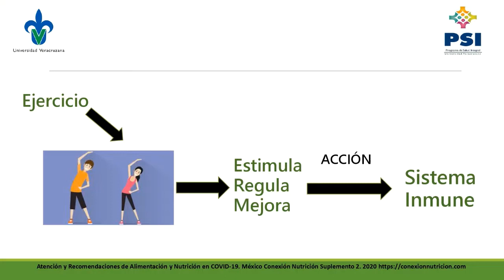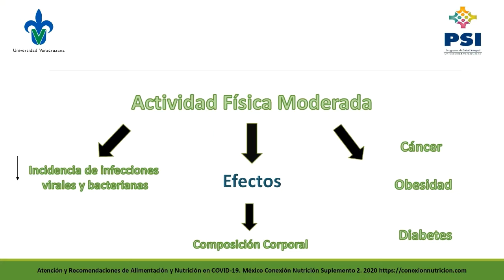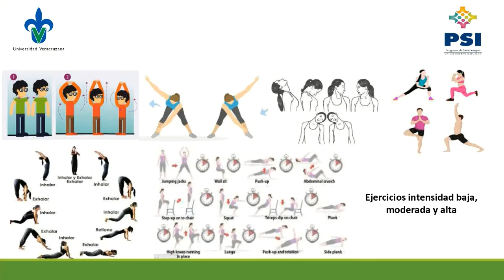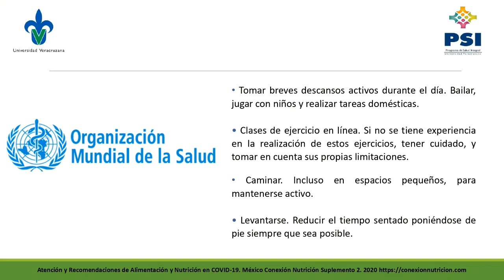Recomendaciones de Actividad Física en casa durante la Contingencia COVID 19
Capsula informativa a cargo de la Mtra. Silvia del Carmen Valera Cruz